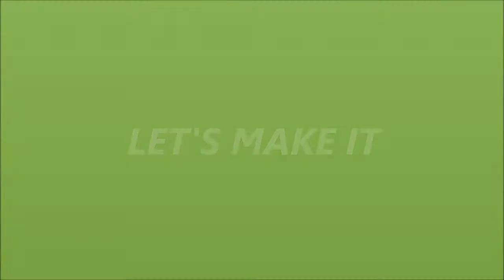How to make Loom flower ( Design 2 ) by LET'S MAKE IT ?